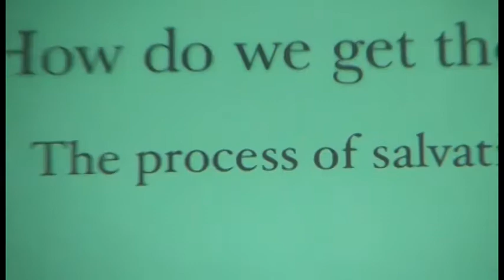6/13 Catholic Perspective on election justification and sanctification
Br. Gabriel Thomas Mosher, O.P. gives a small group from St. Catherine of Siena Newman Center a faith formation intensive course on the Catholic perspective on Election, Justification, and Sanctification.